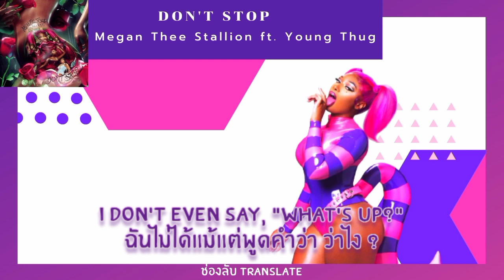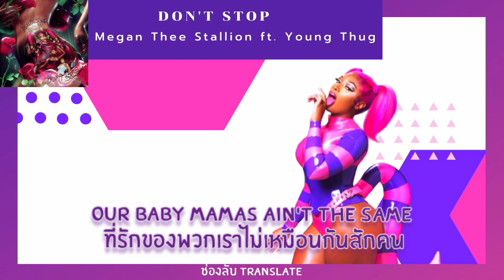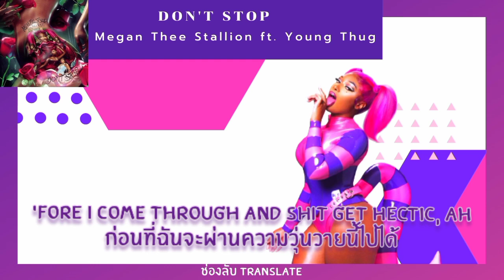[THAISUB/แปลเพลง] Don't Stop - Megan Thee Stallion ft. Young Thug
• คำเตือนจากแอดมิน ⚠️

  เพลงนี้มีเนื้อหาที่ความรุนแรง เกี่ยวกับเพศ ค่อนข้างสูงกรุณาโปรดใช้วิจารณญาณในการรับชม ผู้ชมต้องร่านแล้วถึงจะดูคลิปนี้ได้ค่ะ